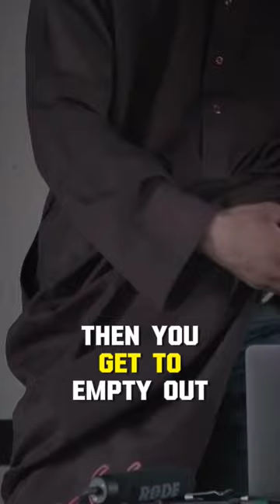If It's Very Running I GotThe Bag.. religion islamicscholar muftimenk#islamicvideo